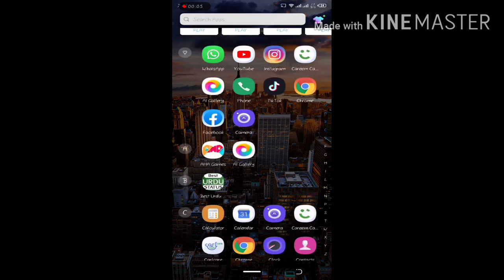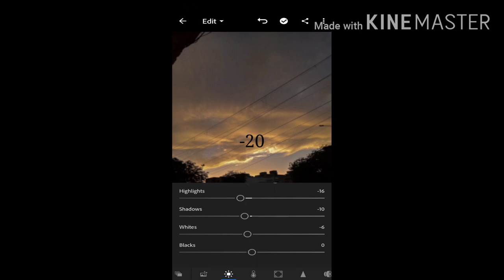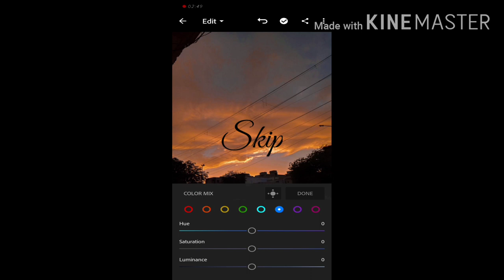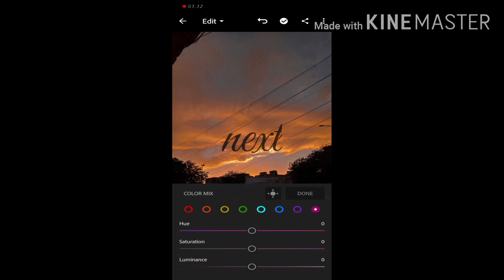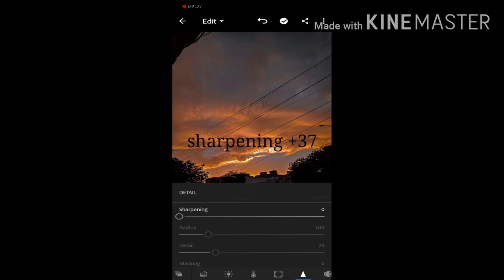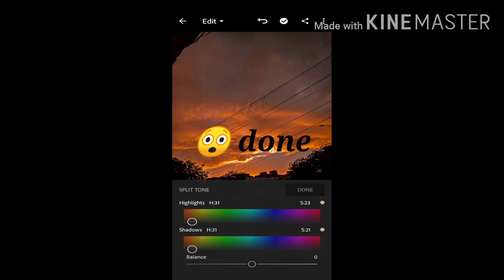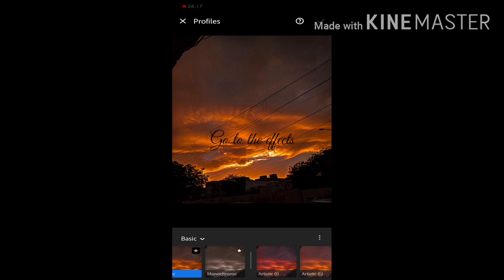How to edit orange sky - lightroom mobile present free DNG/lightroom mobile orange sky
In this video I will show you how to edit orange sky
Filter in lightroom mobile

how to edit colorful pictures.
how to make orange sky.
full lightroom editing.
lightroom photography.